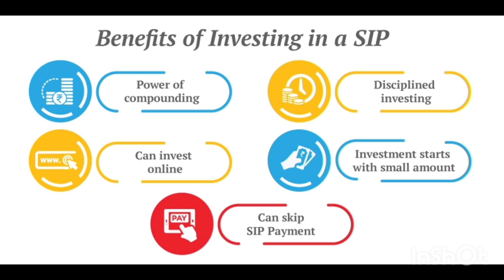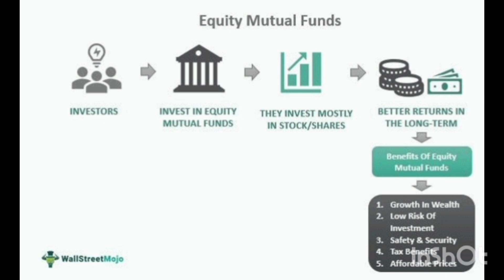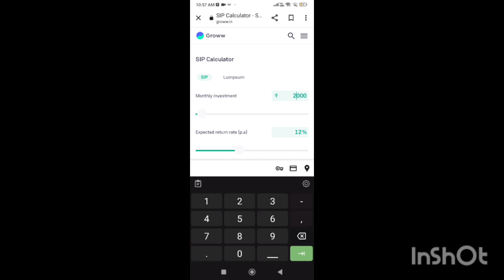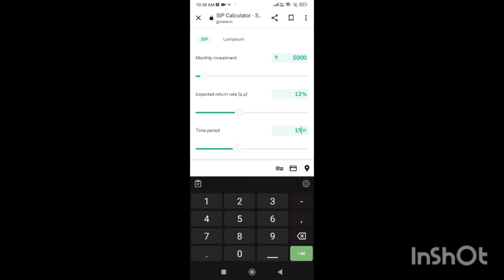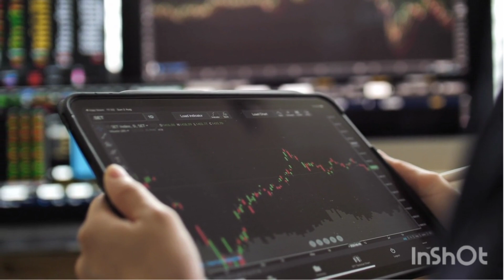സമ്പാദ്യം വളർത്തുവാനായി സാധാരണക്കാർ SIP നെ കുറിച്ച് അറിയണ്ട കാര്യങ്ങൾ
SIP നെ കുറിച്ച് സാധരക്കാർ
അറിയണ്ട കാര്യങ്ങൾ